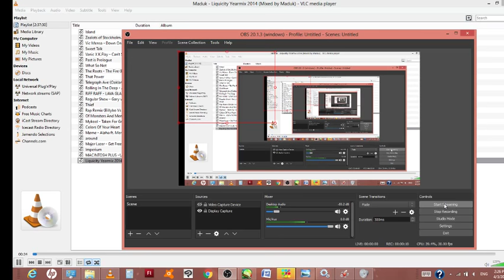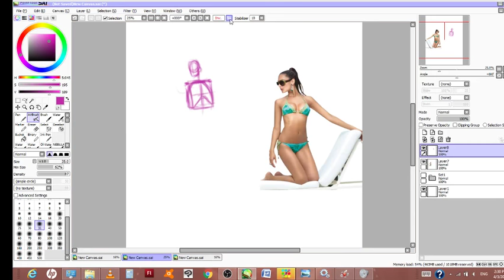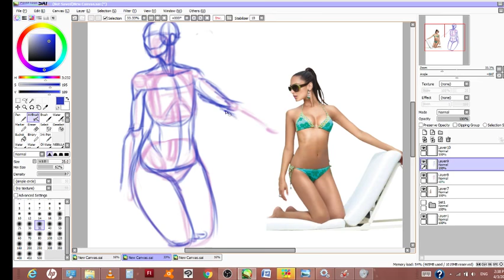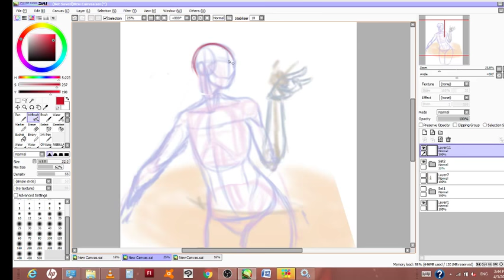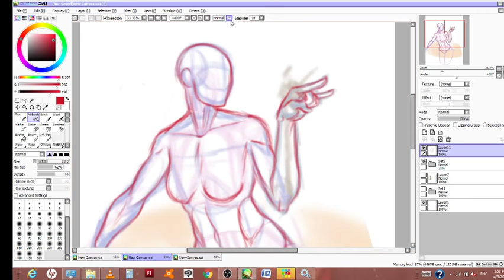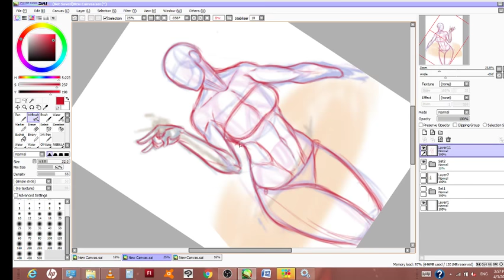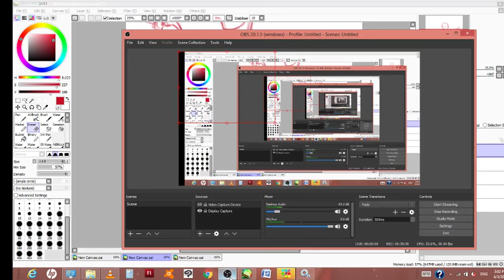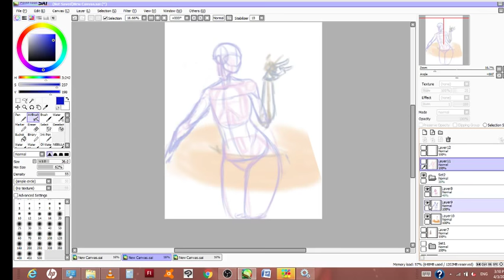Korra Art Trade Part 1 (how to draw korra)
This is a video of my progress on the Legend of Korra art trade with @ItsAJArt along with some of my thoughts. HEADPHONE USERS BEWARE. would like to address that i do not own the music used in the video, i since i a not monetizing the video i just wanted to place that disclaimer there. On that note i would like to shout out Liquicity for their year mixes which is where the music came from. you can check them out